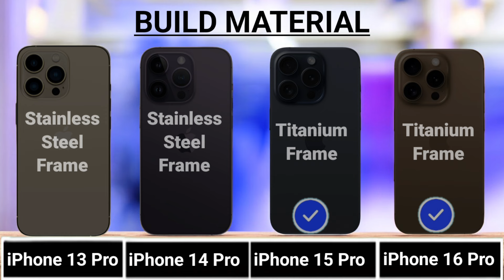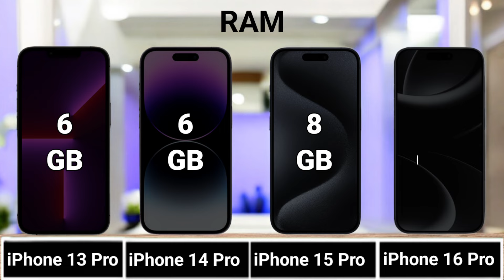iPhone 13 Pro Vs iPhone 14 Pro Vs iPhone 15 Pro Vs iPhone 16 Pro.